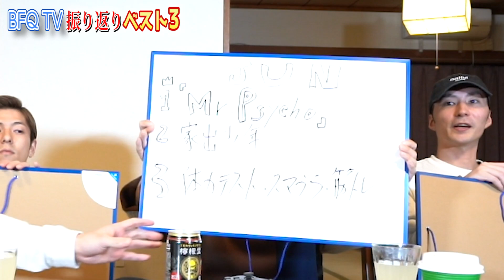応援ありがとうございました！！【2020年BFQTVを振り返る】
BFQTVが始まった2020年が過ぎ、2021年になりました❕
始ってから本日までの動画約45本の中から
個人的なベスト３動画を決めちゃいます🎵
さらにさらにワースト1位も。。。。。(笑)

SKY-HIダンサーとして活動している【BFQ】こと、【BLUE FLAP QUARTET】の4人が
ダンサーとしての一面や、普段とは違った、素の一面もお届けするチャンネルです。

それぞれダンサーとして、パフォーマー、アーティストとして活動、携わってきたものの
制作秘話、裏話、やってみた企画動画、おもしろ企画動画をお楽しみください！

皆さんと一緒に作っていく、交流ができる、そんなチャンネルです！！

BFQのYouTubeチャンネルが本格始動いたします。

BFQに対する質問・やって欲しいYouTube活動などなど
コメントに書いてください！！